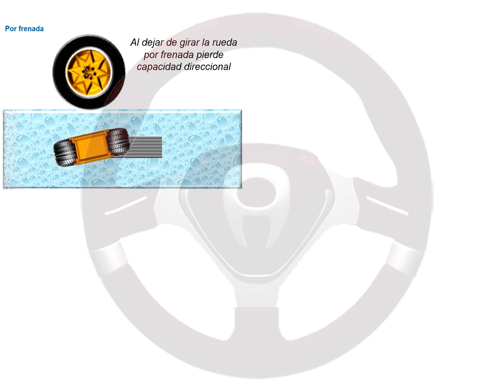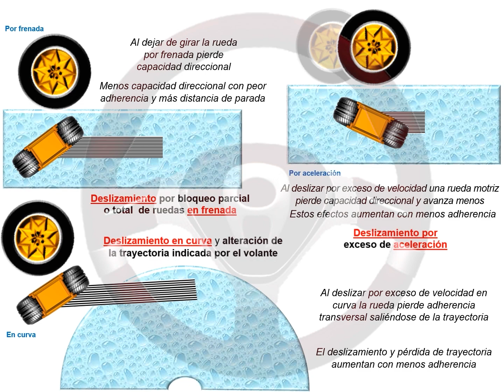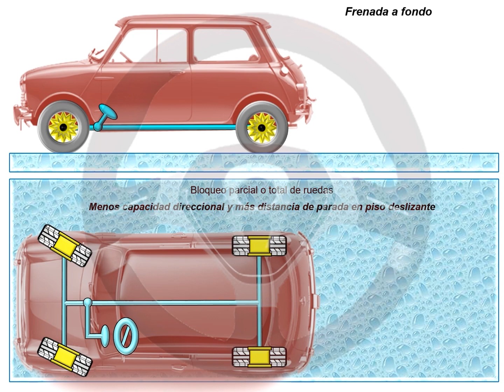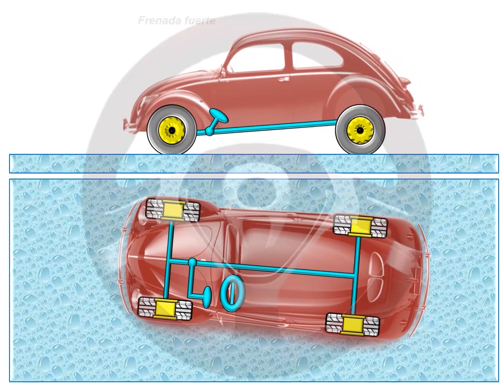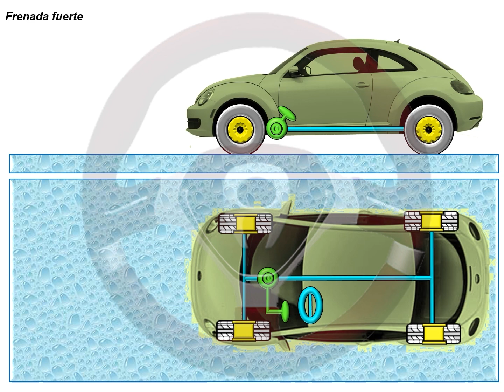ASÍ FUNCIONA EL AUTOMÓVIL (I) - 1.25 ABS y sus derivados 1